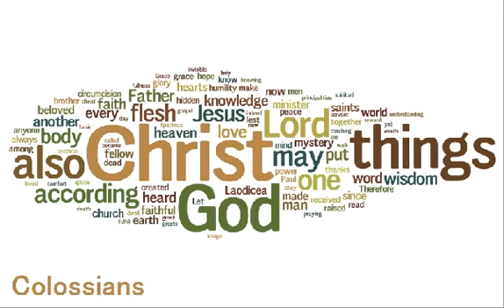A Reading of Colossians - KJV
Colossians
A reading of the New Testament: The source for this audio is the latest edition of e-Sword. God Bless, support the creators and authors of e-Sword. Download a copy and grow Biblically.